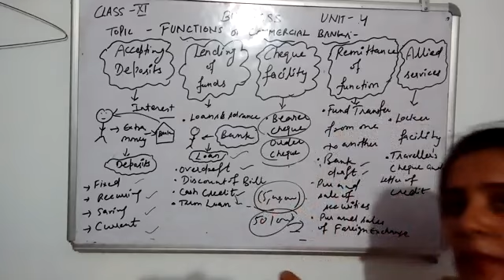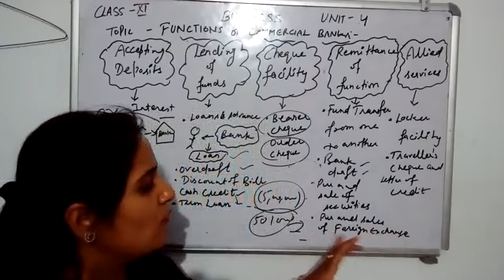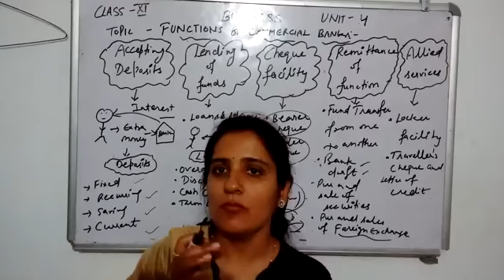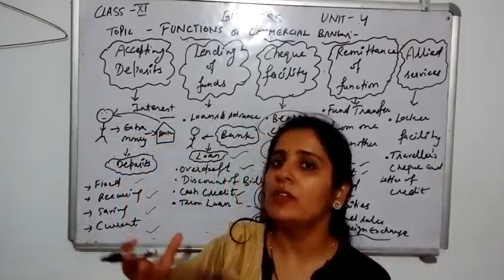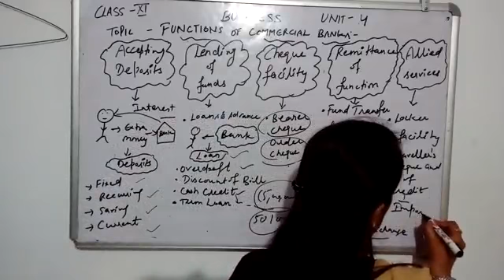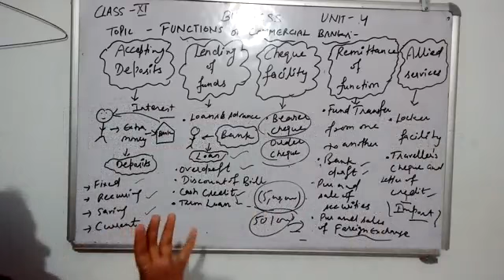Function of commercial bank